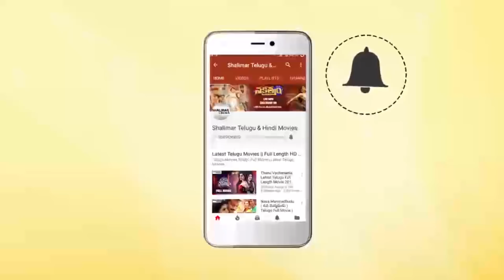RGV Press Meet About Kamma Rajyam Lo Kadapa Reddlu Movie || Pawan Kalyan, Chandrababu, Jagan, Lokesh